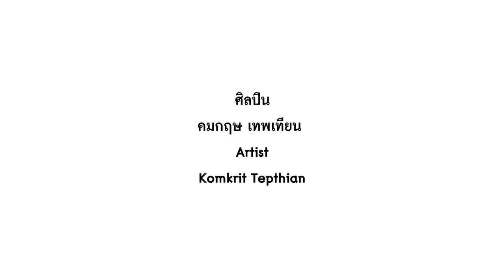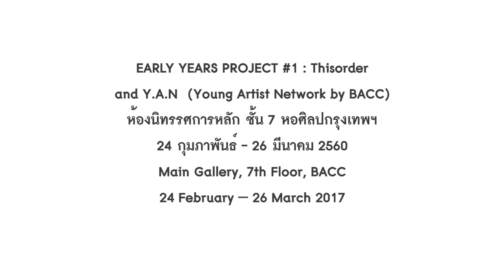Artist: คมกฤษ เทพเทียน_EARLY YEARS PROJECT #1 (2017)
นิทรรศการ EARLY YEARS PROJECT #1: Thisorder
ศิลปิน คมกฤษ เทพเทียน

คมกฤษ เทพเทียน (เกิด 2528, สุพรรณบุรี) จบการศึกษาระดับปริญญาตรีจากคณะสถาปัตยกรรมศาสตร์ ภาควิชาวิจิตรศิลป์ สถาบันเทคโนโลยีพระจอมเกล้าเจ้าคุณทหารลาดกระบัง (สจล.) และปริญญาโทจากคณะจิตรกรรมประติมากรรมและภาพพิมพ์ วิชาเอกประติมากรรม มหาวิทยาลัยศิลปากร ความสนใจของคมกฤษมุ่งไปที่การถ่ายทอดแนวคิดด้านประติมานวิทยาผ่านประติมากรรมและศิลปะจัดวาง
โครงการ “EARLY YEARS PROJECT #1: Thisorder” โครงการบ่มเพาะศิลปินรุ่นใหม่หรือศิลปินที่อยู่ในช่วงเริ่มต้นของการทำงาน เพื่อให้พวกเขาสามารถสร้างสรรค์ จัดแสดง และ พัฒนาผลงานของตน ได้อย่างต่อเนื่องและมีประสิทธิภาพ
Exhibition: EARLY YEARS PROJECT #1: Thisorder
Artist: Komkrit Tepthian
Komkrit Tepthian (b. 1985, Suphanburi) graduated with an BA in Arts from Department of Fine Arts, King Mongkut’s Institute of Technology Ladkrabang (KMITL), and an MFA in Sculpture from Faculty of Painting Sculpture and Graphic Arts, Silpakorn University. His interest focuses on expressing ideas of iconography through sculpture and composition.
EARLY YEARS PROJECT #1: Thisorder seeks to incubate the talents of next-generation artists and those starting out on their artistic careers. The program offers the opportunity to participate in workshops and various special activities that allow them to sharpen their output and capabilities in a sustained and effective manner.

รู้จักกับผลงานของทั้ง 12 ศิลปินใน EARLY YEARS PROJECT #1
Meet the artists from EYP #1

EARLY YEARS PROJECT #1: Thisorder
24 February - 26 March 2017
At Main Gallery 7th floor
Bangkok Art and Culture Centre